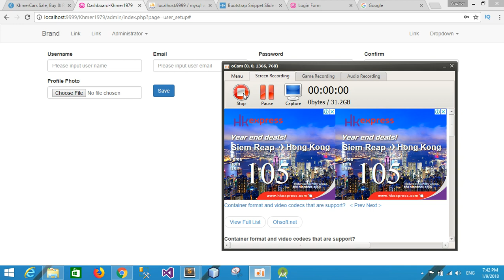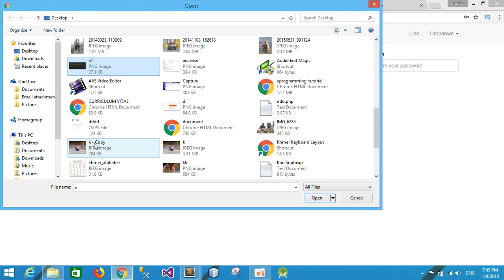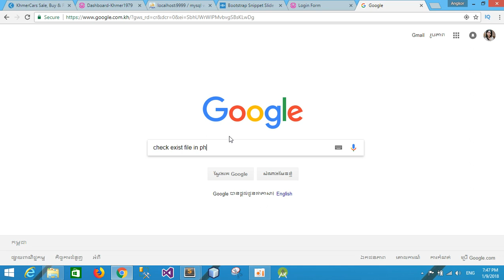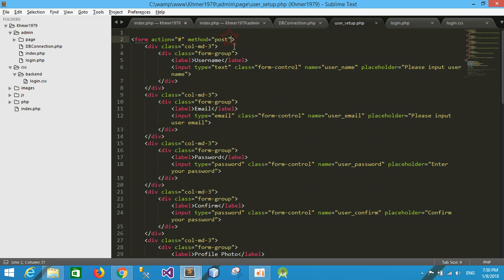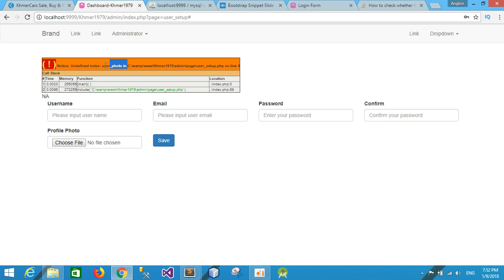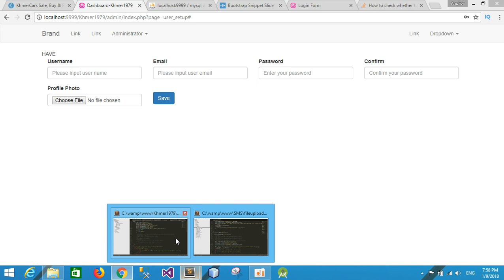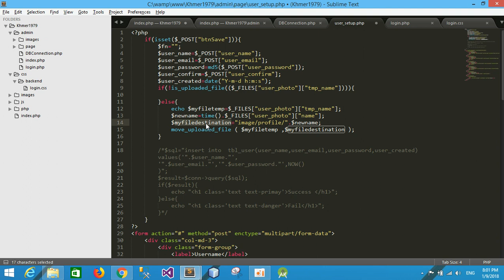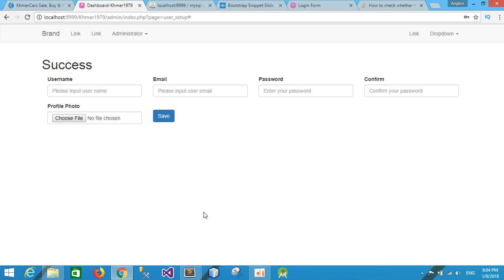PHP Project Part 4- PHP programming language